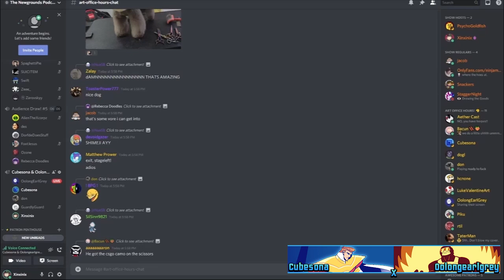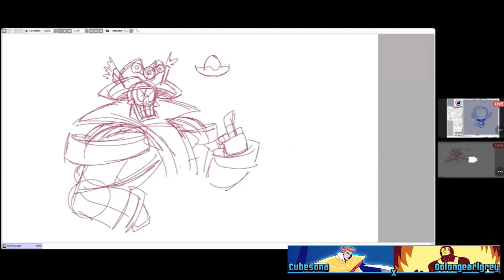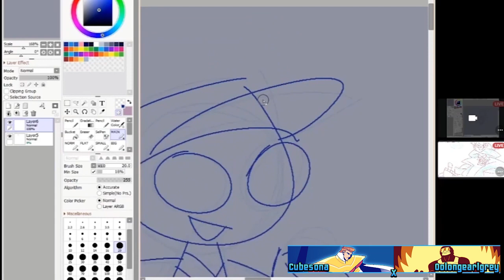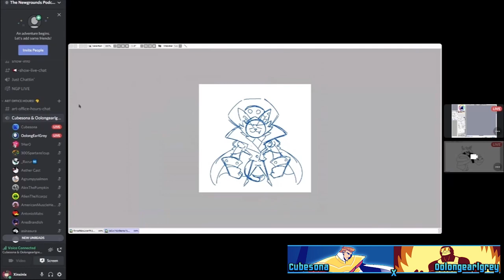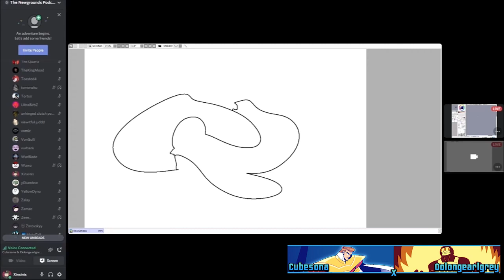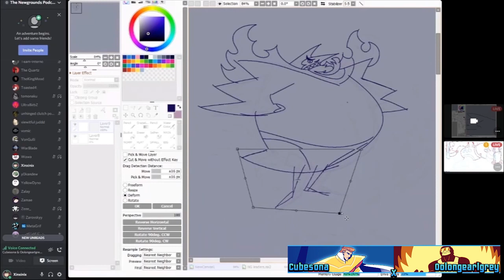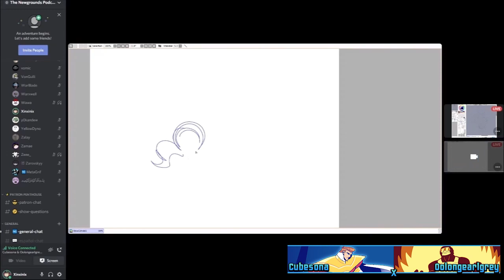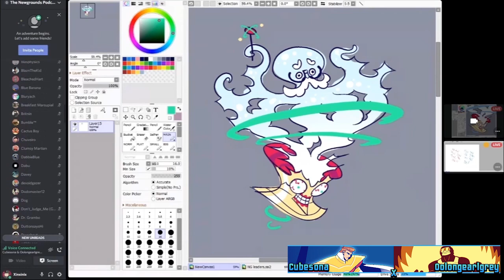Cubesona & Oolongearlgrey: Character Design | Art Office Hours 2021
Cubesona & Oolongearlgrey talk and teach about character design! The audience was asked to help participate in creating characters for a team of heroes centered on mammals and Saturday-morning cartoons, where Oolong's character design of a heroic Lion team leader and Cubesona's design of an evil T-Rex mastermind were to inspire the audience's drawings. The winner of the Hero team and Villain team were determined by who the audience drew more for.

Later on, Cubesona and Oolong face off head-to-head in a "3 emoji character design" challenge. The audience gave 3 emojis for Cube and Oolong to draw, and the drawings would then be voted on via Discord reactions.

Art Office Hours was an online art event hosted by Xinxinix on TheNewgroundsPodcast's Discord server and promoted by Newgrounds.